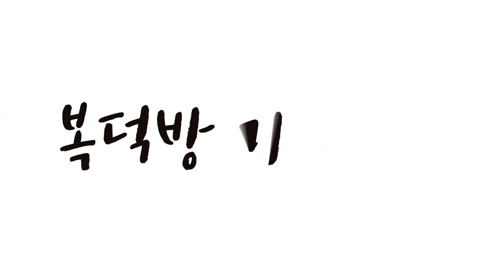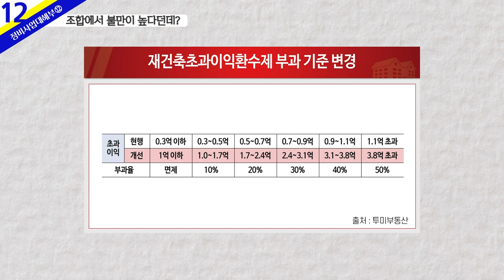'황제 뉴타운' 한남, 수주 경쟁 '들썩‘… 급매 잡아볼까?_김제경 투미부동산컨설팅 소장_복덕방 기자들 (20221124)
황제 뉴타운 한남2구역의 시공사 수주 경쟁이 뜨겁다. 역대급 수주 조건으로 프리미엄급 단지 기대감이 높은 상황이다. 최근 부동산 시장이 침체되면서 재개발 시장도 조정을 받고 있는 가운데 한남뉴타운에서도 초급매가 나오고 있다. 이데일리 부동산 전문 유튜브 채널 ‘복덕방기자들’은 김제경 투미부동산컨설팅 소장에게 ‘한남뉴타운’에 대해 들어봤다.

Q. 한남뉴타운, 현재 분위기는?
Q. 한남뉴타운, 대장 구역은?
Q. 한남뉴타운, 투자 금액은?